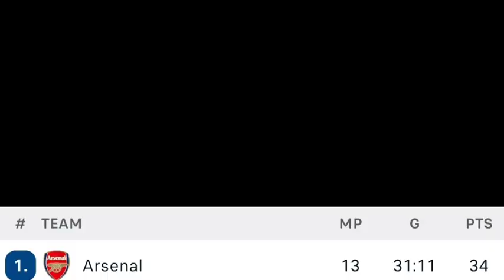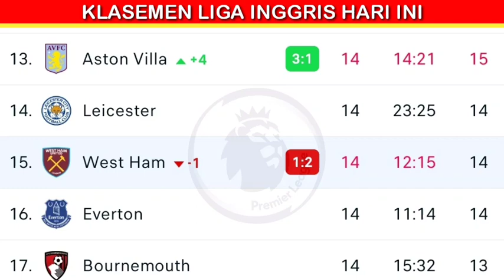ASTON VILLA VS MANCHESTER UNITED live 2022, mu vs aston villa, hasil liga inggris tadi malam terbaru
📌 Jadwal pertandingan liga inggris malam ini sabtu, 5 november 2022 :
Leeds vs bournemouth
Manchester city vs fulham
Nottingham forest vs brentford
Wolves vs brighton

📌 Minggu, 6 November 2022 :
Everton vs leicester
Chelsea vs arsenal
aston villa vs manchester united
Southampton vs newcastle
West Ham vs crystal palace
Tottenham vs liverpool